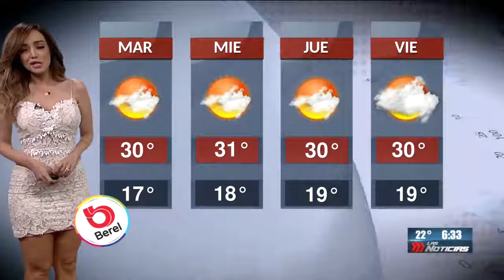Gabriela Lozoya 2018 05 07